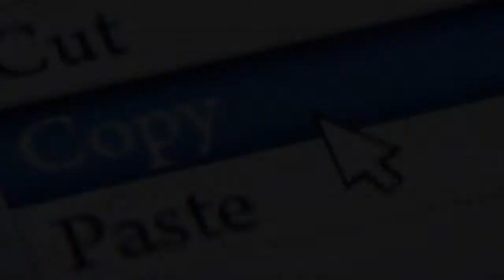NTR 30 | 30 Amazing Facts | Jr. NTR | Koratala S | S. Thaman | Yuvasudha Arts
Here are some Interesting and Amazing Facts About the Upcoming Movie NTR 30, Starring Jr. NTR as the Lead Cast, Directed by Koratala Siva and jointly produced by Sudhakar Mikkilineni and Nandamuri Kalyan Ram.

Key Questions-
0:00 kya NTR Ki Acting k deewane bane King Khan ?
0:03 Kya Overconfidence Padega unpar Bhaari ?
0:05 kya voh Big Boss Host karne k baad hue hai Bhut Popular ?

NTR 30 is a romantic action entertainer written and directed by Trivikram Srinivas and jointly produced by S. Radha Krishna and Nandamuri Kalyan Ram. The movie cast includes Jr NTR in the main lead role while S. Thaman scored music for this movie.

The biggie, being referred to as NTR 30, was announced a few months ago much to the delight of movie buffs. It was put on the backburner due to the Covid-19 pandemic. If 'Uppi' agrees to be a part of the movie, it will mark his second collaboration with Trivikram.
Meanwhile, Jr NTR is going through a busy phase on the work front. He was last seen in Trivikram's Aravinda Sametha, which did well at the box office.

NTR 30 will be jointly bankrolled by Sudhakar Mikkilineni and Nandamuri Kalyan Ram under the banner of Yuvasudha Arts in association with NTR Arts. The much-talked-about movie is scheduled to release on April 29, 2022. An official announcement regarding the rest of the cast and crew is expected to be made soon.

NTR30 is an Amazing Movie of Jr. NTR and will be Directed by Koratala Siva.
NTR30 official trailer was out and Fans are Following the Latest Updates and News of NTR30 Movie.
NTR30 Full movie starring Jr. NTR will be out soon and will be a Blockbuster.
NTR30 movie to be released soon in the Coming Year.
NTR30 Teaser and First look is Awesome.
NTR30 is an Upcoming Tollywood Movie  .
NTR30 Latest Updates are here with Bollygrad Studioz.

Writer - Deepnayan
Editor - Sippi